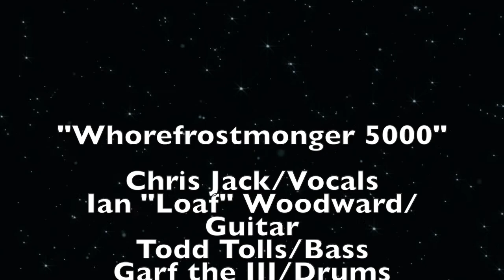"Whorefrostmonger 5000" by Wrecktifyer (2018)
The second smash single from the new Monsters of Rock "Wrecktifyer" is a intergalactic rock opus smackdown of epic proportions. Lyrics may offend some (but they really shouldn't-They're absurd!) Also Strobe light warning for whom it may concern. Video made from stock footage from video blockers and effects from Final Cut Pro X.